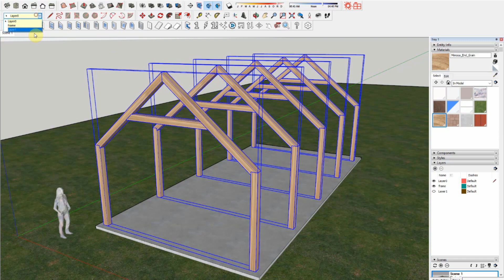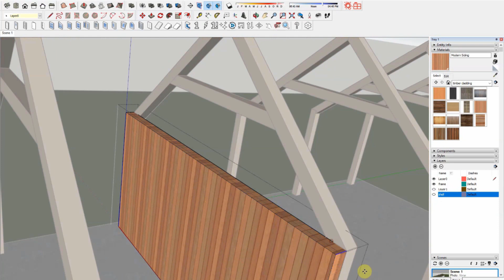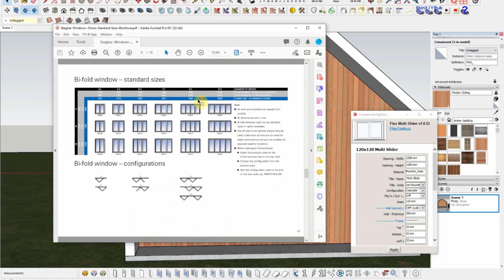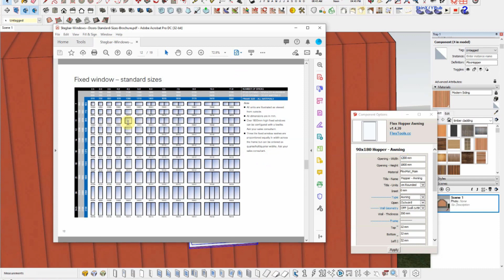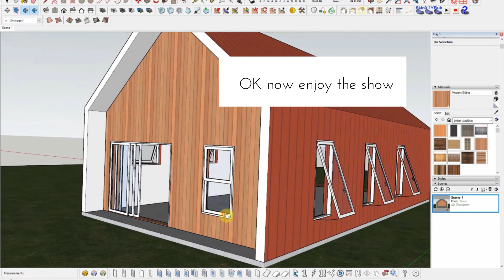Modern Barn Concept Design in 3D with Sketchup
I wanted to give a quick look at how I take an idea from my brain into the computer via Sketchup.

I live in 3D and think in 3D and so I find the most efficient way to get that 3D image out of my head and start working with it is to create it directly in Sketchup. I could go through a whole 2D paper sketch and the whole deal, but it's really not worth it for me.

For this video, it's really about building that presentation model, so I've used Flextools windows which are quick and easy and very versatile. The wall cutting and resizing features are magic for this sort of early concept. High detail with low effort.

Final render in the Enscape renderer which has a nice live link with Sketchup. The trees, people, furniture etc within Enscape are another great detail booster for a quick model.

If you'd like to see more of my work, and how this process translates into reality, visit: